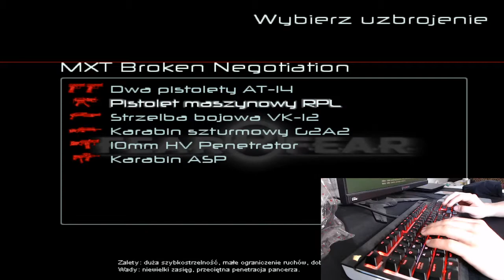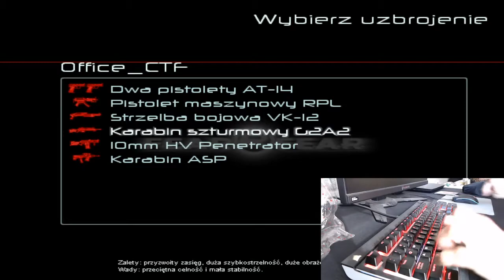GoLfY3003 LiveStream FEAR Combat 13-06-2020 pointless gameplay